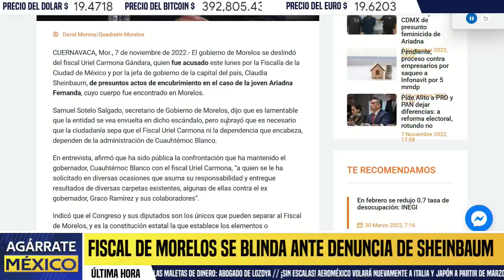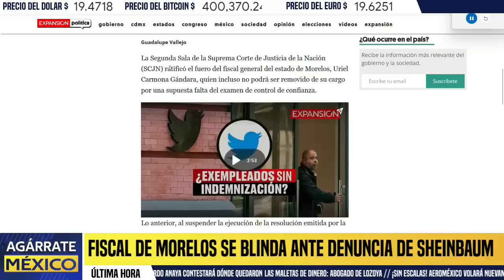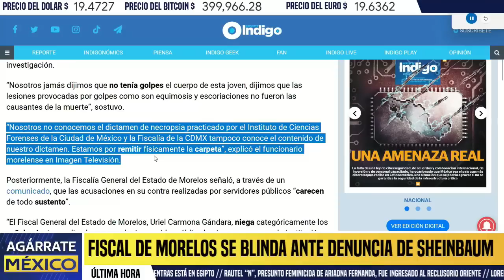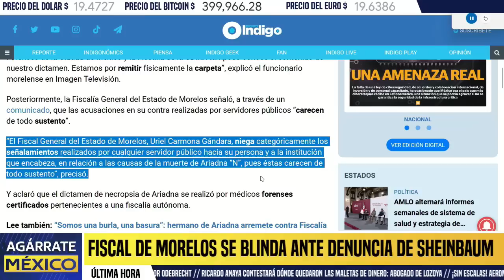ÚLTIMA HORA! FGR VA POR FISCAL DE MORELOS, CUAUHTÉMOC SE DESLINDA, FISCAL ACTIVA BLINDAJE, HOY